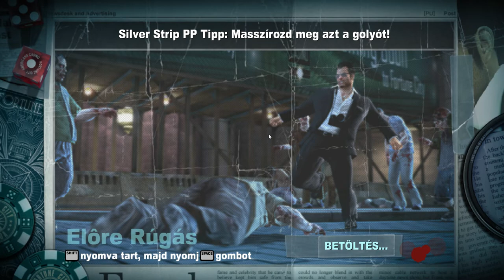Dead Rising 2 Off The Record - 2# Végigjátszás - magyar Felirattal(nincs kommentár)